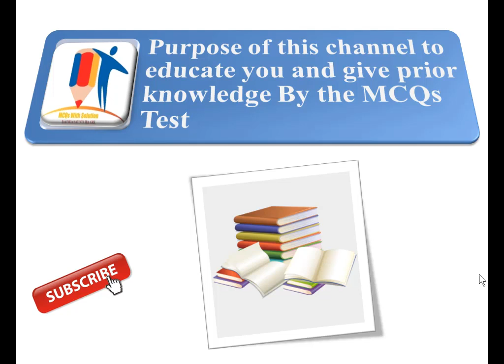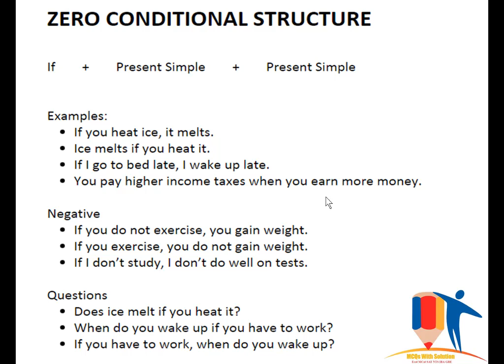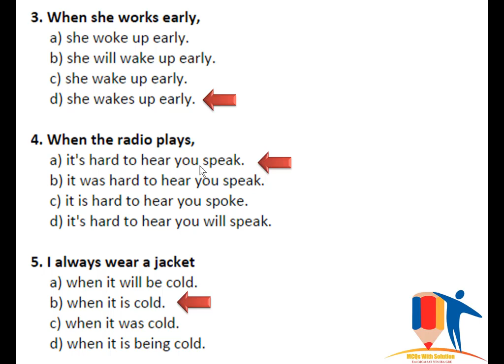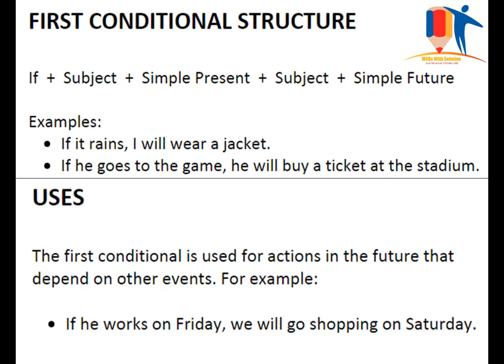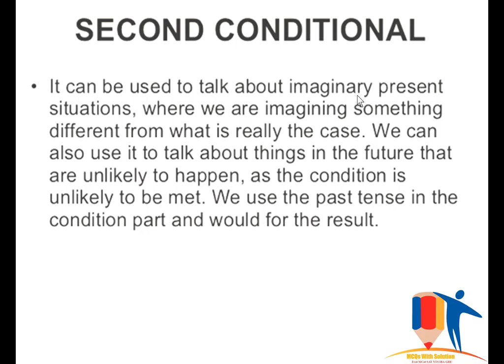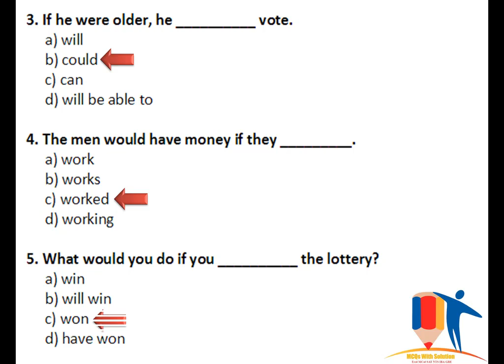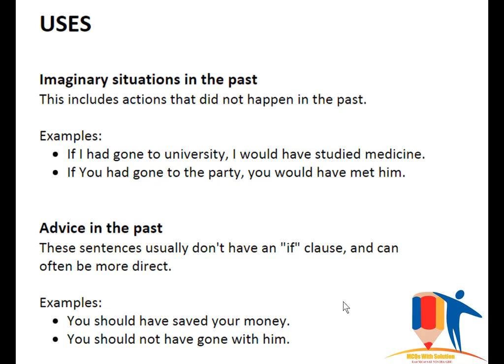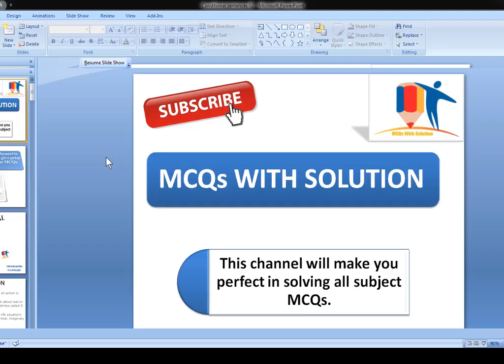Conditional sentences with 40 MCQ's || ECAT || MDCAT || Competitive Exams Preparations || English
40 MCQ's of conditional Sentences
for the preparation of ECAT MDCAT or  any competitive examinations.

English
Entry Test